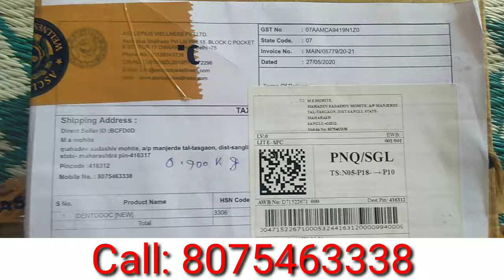Asclepius wellness || Dentodoc cream product || Joining Awpl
Full business plan Awpl Pvt Ltd.

*ASCLEPIUS  WELLNESS  PVT. LTD. (AWPL)*

*कम्पनी  की OPENING 09/11/2014 (अभी तक का समय 5 साल 2 महीने )*
*5 साल 2 महीने के कम्पनी  के आचिवमेन्ट*

*1. (आज कम्पनी  ने मात्र  2.5 साल मै ही खुद का Manufacturing प्लांट  तेयार कर लिया )*

*2. कम्पनी  ऑफिस (3 साल में कम्पनी  ने  द्वारका Sec-17  दिल्ली  में खुद का 4 मंजिला  ऑफिस तैयार कर चुकी है जो ल्कजरी  बानाया है )*

*3. कम्पनी को आज जाने माने Award से नबाजा गया है जेसे*

*i)  भारत शौर्या श्री  आवोर्ड 2018*
*ii)  Indian business icon award 2018 for best health care Ayurveda products*

*iii) संकल्प से सिद्धि  Award 2018*

*iv)  International  Excellence Award 2019 in Malaysia*

*v) Champion of Change 2019 - Award 2019 by Former President { Hon. Mr. PRANAV MUKHARJEE SIR*

*4. कम्पनी आज 5 Years 2 Months के अंदर 1लाख से जादा लोगों को Weekly इनकम  देती है |*

*5. कम्पनी आज करीब करीब 1लाख से जादा लोगों को 1000 हजार से 10 लाख महीने का देती है जिसके चलते 1 लाख लोगों को किसी भी सरकारी य़ा Private  नौकरी की ज़रुरत नहीं है ।*

*6. कम्पनी मै आज 60 से ज्यादा लक्झरी  कारें है जिनकी कीमत 40 लाख से 2 करोड़  है!*

*7. कम्पनी मै आज 60 से ज्यादा करोड़पती है जिनकी अभी तक की इंकम  1 करोड़  से लेकर 10 करोड़ तक है|*

*5 साल 2 महीने में आज इतने सारे  achievement दिये है ओर लिए है..*

*कम्पनी किस किस sector मै काम करती है*

          आज के समय मे
1. स्वास्थ जागरुकता  ,
2. स्वास्थ Products सलाह और
3. रोजगार देने का काम करती है ।

1. हमारा उद्देश्य लोगों को health के प्रति जागरुक करना है ओर उनके साथ अपना आपसी संवाद  बनाना है ।

2. जो लोग आज कई तरह की बीमारियो  से लगातार झुझ  रहे है उनको product की जानकारी देना है

3. कम्पनी व्यवसाय  मै जो व्यक्ति कम्पनी का Direct  seller बनना चाहते अपनी इच्छानुसार व्यवसाय कर सकता है।

Asclepius  Wellness आयूर्वेदिक herbal
 Food supplement products बनाती  है
जो ना इलाज बीमारियो के को ठीक कर देते है
असाध्य रोगों में तुरंत राहत जैसेः- सुगर(डाइबिटीज) दमा; asthma, घुटनों की समस्या, मोटापे की समस्या,
Piles बाबासीर) गठिया नसों की बलोकेज, निःसंतान,
लकवा, लेडिज Problem, THYROID, Dental  problem, पथरी (Stone), किडनी, लीवर Problem, Allergy का treatment without आपरेशन के़...
5000 वर्ष पुरानी पद्धति पर आधारित ।

Registered in Consumer affairs.
एंड FDSA

💎💎 No. 1 MLM Business Concept 💎💎
1. Free Joining.
2. Free Home delivery.
3. 30 Days money Back.
4. No annual renewal.
5. Free business development education.
6. All  India Free  seminar
7. 100 crores income plan.
8. 7 Type  Income  plan
9. Lifetime totality income.
10. Only 2 leg generation plan.

Any time u purchased items worth 100 SP ( Approx), u become our Active Distributor.

7 प्रकार की इंकाम

1. Retail  Profit
2. Team Income (Matching  income  1:1 )
3. Team  Bonus  (18 Level  2:1)
4. Traval  Bonus  (11 देशो की य़ात्रा नेपाल  से आस्ट्रेलिया तक )
5. Reword  (11 Reword  50 हजार बाइक से 2 करोड़ की कार  तक )
6. Quick  performances  Bonus  (3 Month  के  लिए )
7. Repurchase income (100 करोड़ )

1. Incentive  Income
Team. 1 = Team  2   100sp = 100sp= Get ,1000.Rs.

15000 = 15000  = Get  1,50,000 तक Weekly

1:1 = 1000 rs + bonus income+ Foreign tour + Rewards+ Quarterly rewards.
incentive + Bonus
point  Team- 1 = Team- 2

Incentive + Bonus = Total
1000 Rs  + 1500 Rs = 2500 Rs

*_Team size( Any time in life)_* :-
     A =B
1. 2 = 1= ₹ 2500
2. 6 = 3= ₹ 7500
3. 12 = 6= ₹ 15000
4. 24 = 12= ₹ 32000

5. 48 = 24= ₹ 54000 & Nepal tour self.

6. 120 = 60= ₹ 210,000 & Thailand tour self.

7. 240=120= ₹ 300,000 + Bike (50,000).EXTRA

8. 480=240= ₹ 600,000 + Dubai with Family.

9. 960=480=₹ 700,000 + Honda Amaze
(6 Lac) +
Melbourne's tour self.

10.1920=960= ₹ 13Lac + 9 Lac car fund + Hong Kong with family.

11. ₹ 36,20,000 +
5 Lac Gold + Switzerland's with family.

12. ₹ 61,40,000 +
12 Lac car fund + Taskan self.

13. ₹ 1,20,80,000 +
15 Lac car fund + Singapore with family.

14. ₹ 2,27,60,000 +
19 Lac fund + Muscat with family.

15. ₹ 4,32,20,000 + Audi Q3 + Australia self.

16. ₹ 8,64,40,000 + BMW 3 Series.

17. ₹ 17,28,80,000 + Jaguar XF.

18. ₹ 34,57,60,000 + Ferrari California worth 2 Crore.